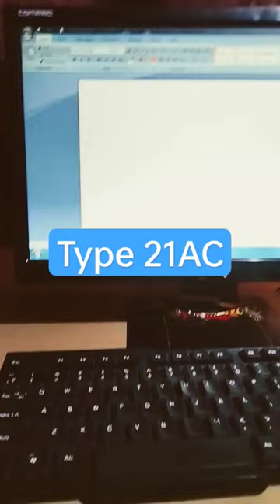computer Shortcut Keys ⬆️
computer
ms office in hindi
ms office
ms office course
shorts
ms office computer
typing speed kaise badhaye
computer short keys
computer short video
short video
excel
computer course
computer shortcut
ms word
computer short trick
laptop
plane
short key of computer in hindi
what is ms office
computer class short key
computer shortcuts and tricks
ms word computer
dysatyping
dysatypingofficial